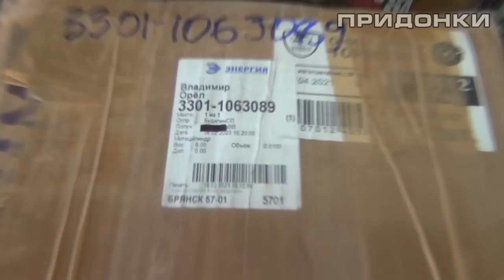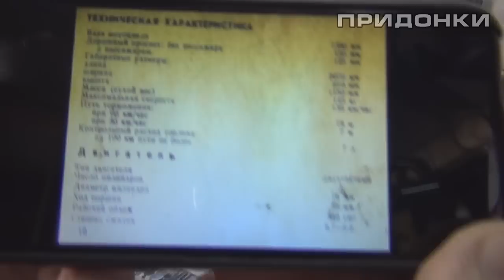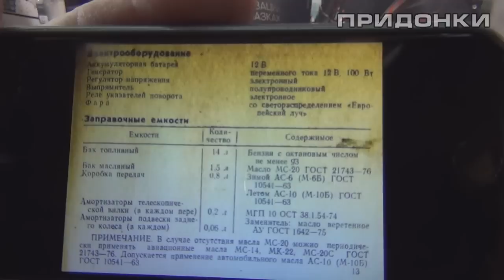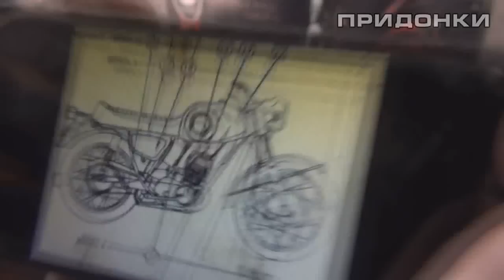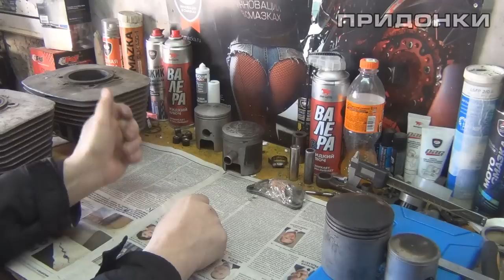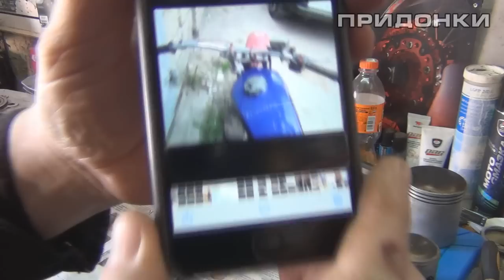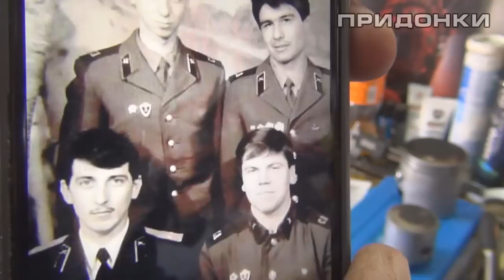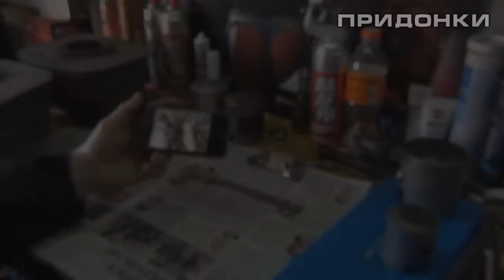Собираю в кучу железяки для проекта ПС! по мотивам 16К Рассказ про то про сё!